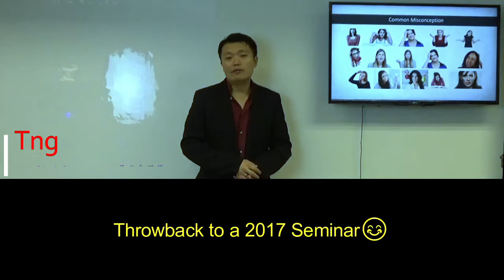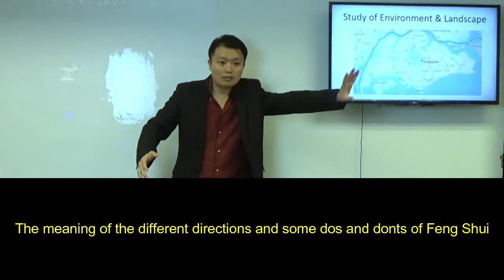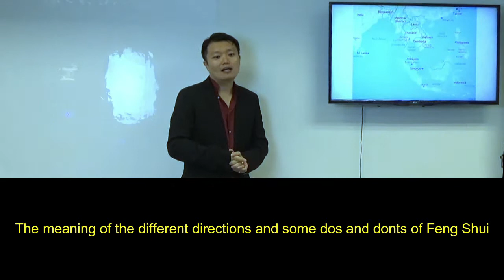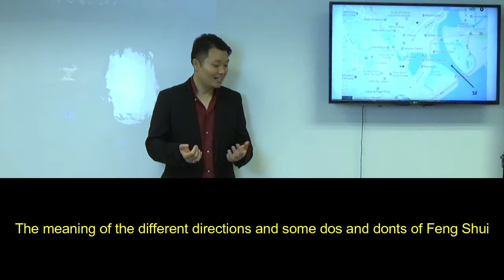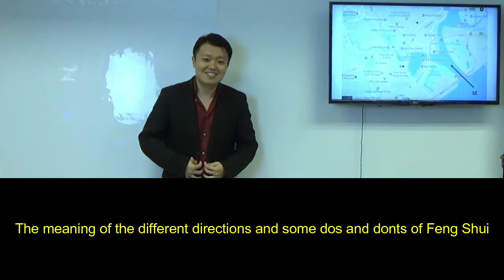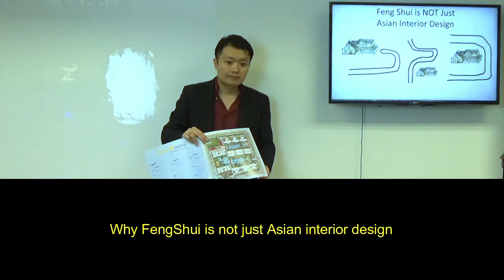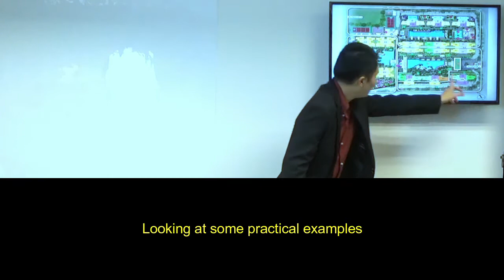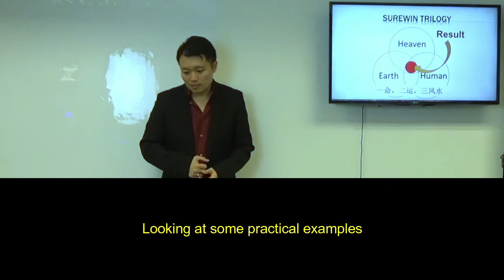Bilingual Feng Shui Seminar 风水讲座 - Basic Feng Shui Principles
Throw back to 2017 Feng Shui Seminar series.

Sharing with everyone basic and actionable Feng Shui tips. Missed sharing with live audience in physical workshops. Keep a lookout for more coming.